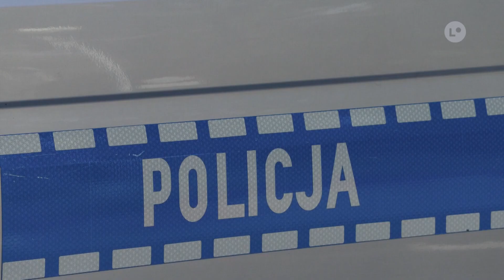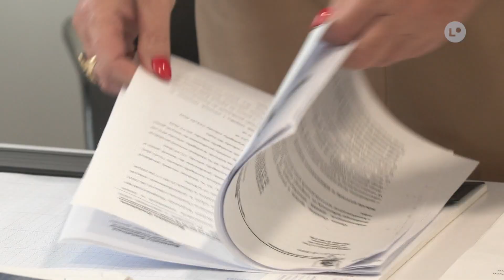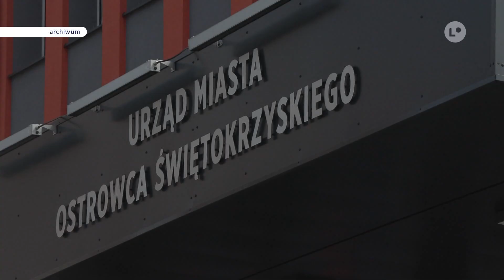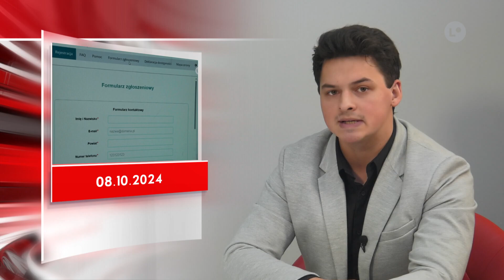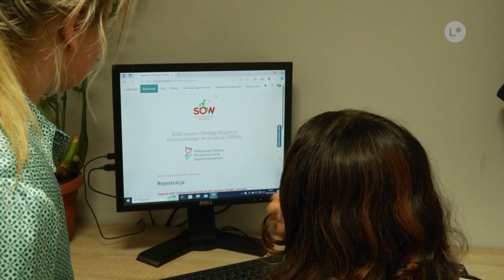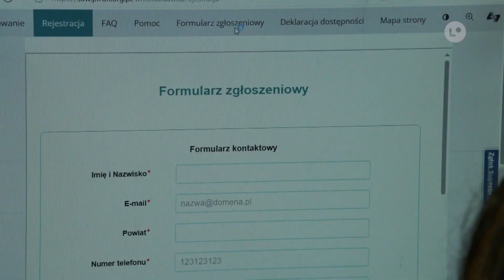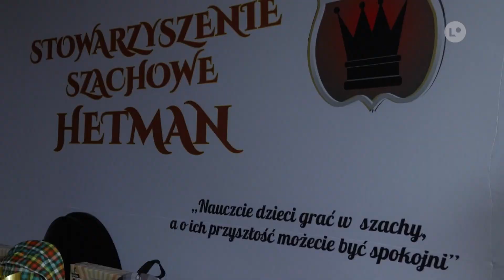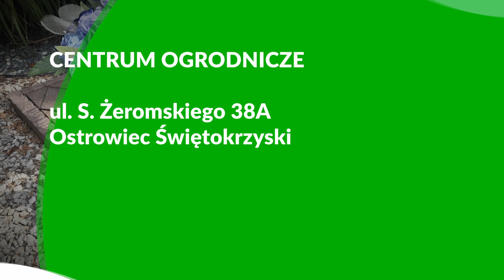TELEFAKTY - 08.10.2024 r. | LOKALNA.TV